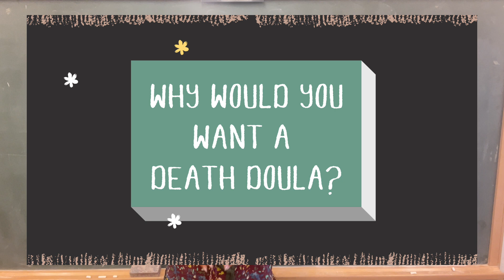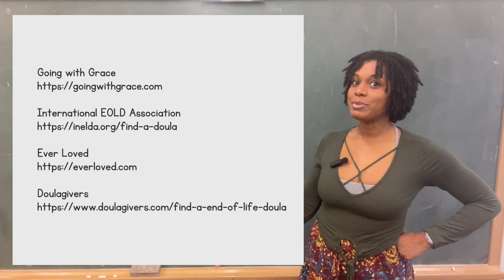What are Death Doulas, Death Midwives, and End of Life Doulas? | 9 FAQs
In this video, I am answering my 9 most frequently asked questions. Talking all about Death Doulas, Death midwives, and End of Life Doulas (these all mean the same thing). And explaining what I do!

1. What is a Doula?
2. What is a Death Doula
3. What do Death Doulas do?
4. Why would you want to hire a Death Doula?
5. How do Death Doulas help an individual?
6. How do Death Doulas help a family?
7. What is the difference between Hospice and Death Doulas?
8. Why I call myself a Death Doula?
9. How to find a Death Doula?

Find us online by googling Death Doulas or EOLD in your area. Search Death Doula or any other name we go by on any social media platform. Or you can go to the following websites:

They all have directories that can help you find a death doula!